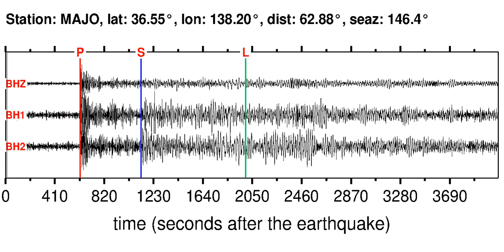MAJO Soundquake: 3/9/2012 07:09:53 GMT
This is a sonification of the Vanuatu Islands 6.7MW earthquake (3/9/2012 07:09:53 GMT). It was made from a seismogram recorded by the global seismic station MAJO in EASTERN HONSHU, JAPAN.